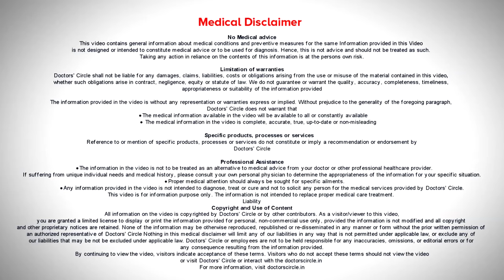HOW FAST DO COLON POLYPS GROW BACK? | Diagnosis & Prevention - Dr. Rajasekhar M R| Doctors' Circle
Colon  polyps  are  a little     serious  thing  some of  them  we  call as  pseudo polyps  but the  real  polyps  are  growths    inside the colon. As  inside the  large intestine there  is a    lining  membrane in the  cavity of the  large intestine. So if  it is a single polyp  it can be  send   for  colonoscopy  and    if  there are  multiple polyps  they are  notorious  for  turning into  malignancy.